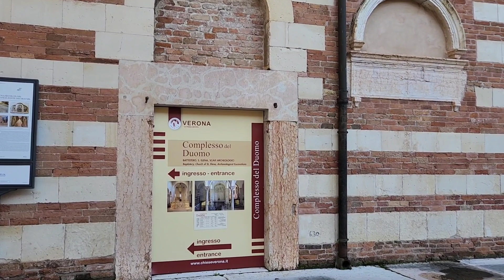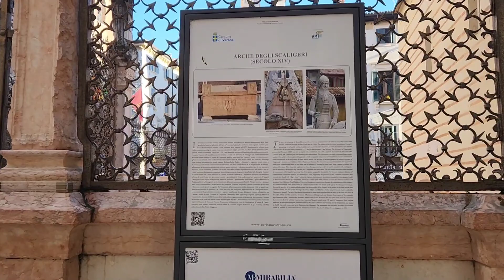이탈리아 🇮🇹 베로나 / 산 피에트로성에서 시작하여 베로나 두오모, 줄리엣의 집, 아레나, 카스텔베키오 다리까지의 반나절 도보여행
이탈리아 베로나 반나절 도보 여행

Castel San Pietro
Cattedrale di Santa Maria Matricolare (Verona Duomo)
시뇨리 광장 (Piazza dei Signori)
에르베 광장 (Piazza delle Erbe - Verona)
람베르트 기념탑 (Torre dei Lamberti)
줄리엣의 집 (Casa di Giulietta)
베로나 아레나 (Arena di Verona)
카스텔베키오 다리 (Ponte di Castelvecchio)